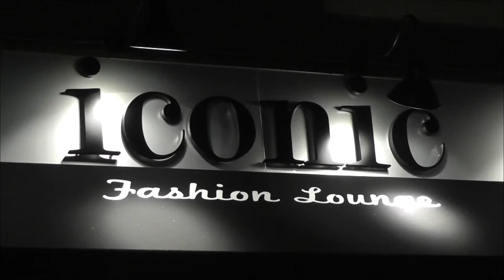Events: iconic Fashion Lounge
Inside the Grand Opening of iconic Fashion Lounge in Hoboken New Jersey. We interview owner Lauren Proske on her inspiration for iconic, a great holiday look and why she gives champagne and beer to her clientele. Get more info and images on the blog